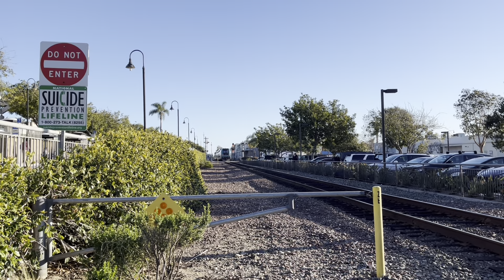NCTC 2307 Compilation 2023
This is the first NCTC 2307 compilation on my YouTube channel. This is a phase 1 cabcar on the NCTD Coaster train. This means one of the older cabcars that is very similar to NCTC 2308 with the same horn and paint scheme. NCTC 2308 got new front seats though. NCTC 2307 was filmed in this compilation from early 2023 to mid 2023. I hope you enjoy this compilation.